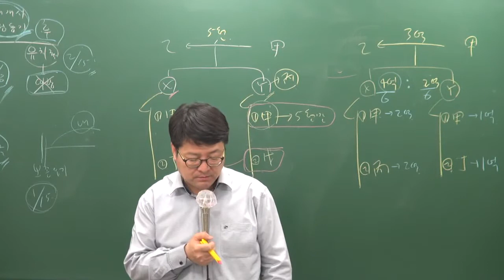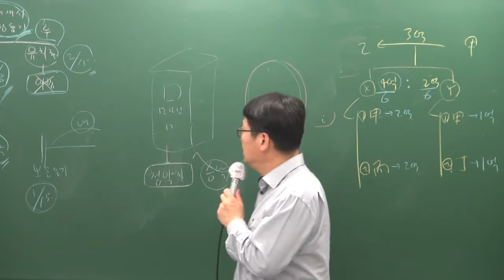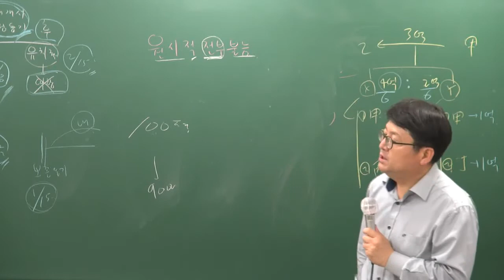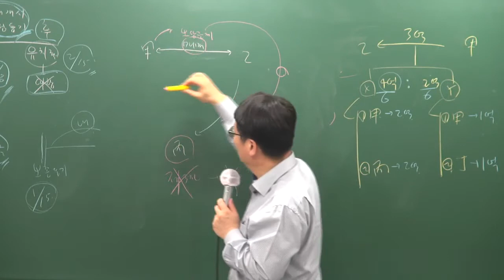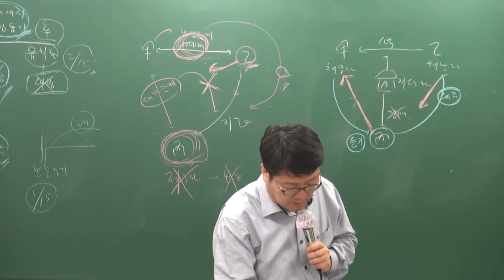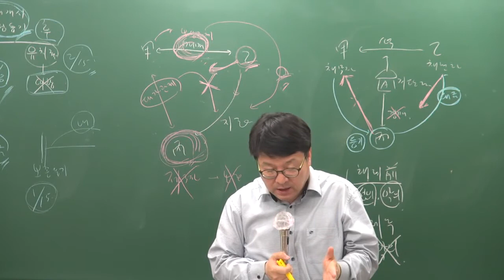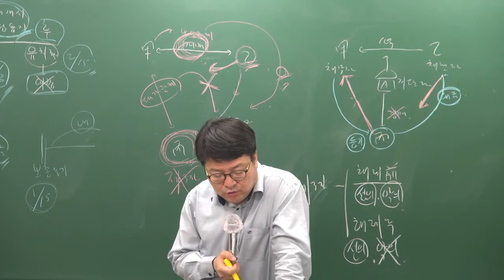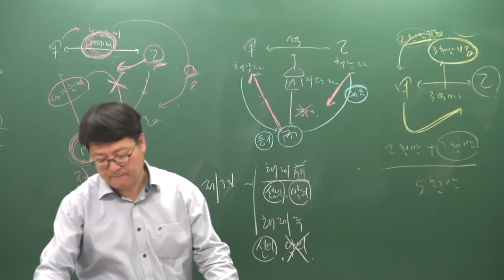[공전무] 2019년 공인중개사 민법및민사특별법 기출특강 4-8